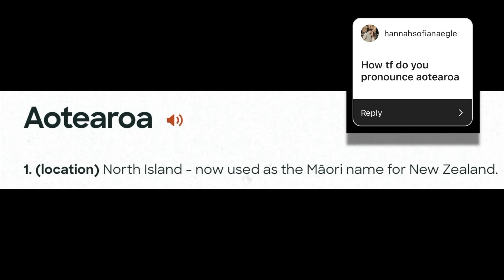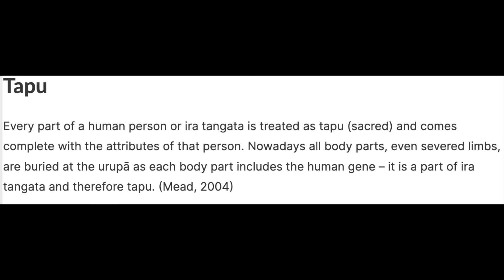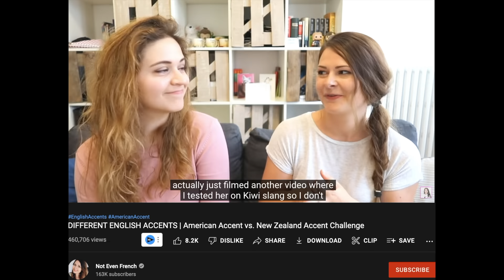Living in New Zealand as a doctor...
Just a little life update about doctoring and living life in Aotearoa (New Zealand).